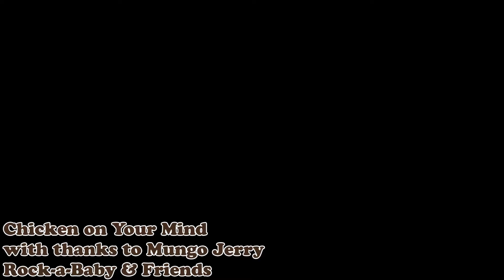Chicken on Your Mind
Things get weird "In the Summertime" at Rock-a-Baby... Melody gets a little too much sun, rubber chickens on the grill, puppets floating in a pool, durgers by the bagful, and Mungo Jerry meets Mango Larry. Special thanks to Rodeo Dave, Esq. aka the Kidd, Sausage Dreams T-berg, Durger Dan Sam & M & S O'C.